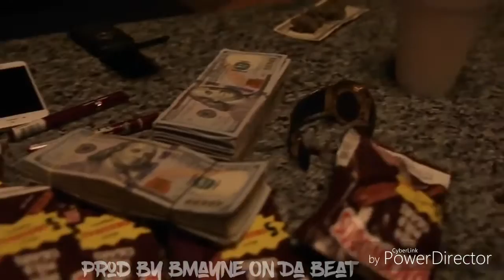Kevin Gates Type Beat "Khaza" Prod by (BMayne On Da Beat)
Kevin Gates "Khaza" Type beat Prod by (BMayne On Da Beat)

Kevin Gates Type Beat

kevin gates type beat fortunate

kevin gates type beat free 2016

kevin gates type beat fl studio

kevin gates type beat flp

kevin gates type beat freestyle

kevin gates type beat growing pains

kevin gates type beat gotti

kevin gates type beat glory

kevin gates type beat go get it

kevin gates type beat growing

kevin gates type beat 2015 gotti

yo gotti kevin gates type beat

gucci mane kevin gates type beat

kevin gates type beat hate me

kevin gates type beat honestly

kevin gates type beat hard times

kevin gates type beat haven it

kevin gates type beat hook

kevin gates type beat hunger

kevin gates type beat hard

kevin gates type beat hustle

kevin gates future type beat hate me

free kevin gates type beat with hook

kevin gates type beat instrumental

kevin gates type beat i pray

kevin gates type beat i know

kevin gates type beat i got tired

kevin gates type beat islah

kevin gates type beat i love it

kevin gates type beat in my head

kevin gates type beat jupiter

kevin gates type beat jealousy

kevin gates type beat just in time

kevin gates type beat kings

kevin gates type beat kosmos

k camp x kevin gates type beat

kevin gates khaza type beat

kevin gates wiz khalifa type beat

kevin gates speaker knockerz type beat

kevin gates kno one type beat

kevin gates chief keef type beat

kevin gates type beat livin

kevin gates type beat lotto

kevin gates type beat let me down

kevin gates type beat lonely

kevin gates type beat loyalty

kevin gates type beat love

kevin gates type beat lights out

lil boosie kevin gates type beat

kevin gates lil wayne type beat

kevin gates type beat murda on my mind88

kevin gates type beat my story

kevin gates type beat mercy

kevin gates type beat mad men

kevin gates type